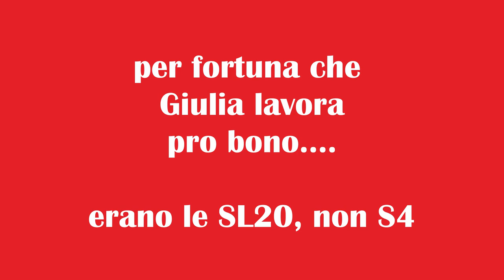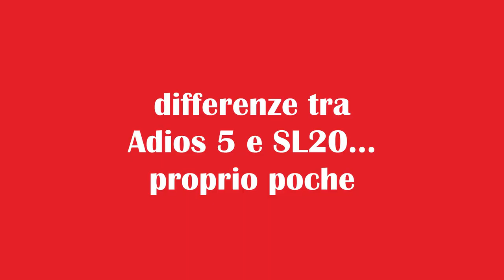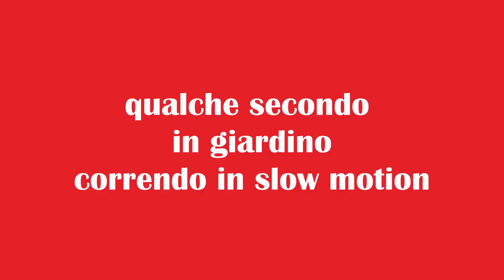Adidas Adizero SL20, la recensione di una scarpa intermedia dall'ottimo rapporto qualità prezzo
La recensione dettagliata delle Adidas Adizero SL20, lanciate in Italia nel Febbraio 2020. Le SL20 si presentano come scarpa intermedia veloce, reattiva, con una sensazione di con ammortizzata e protettiva. Ecco vantaggi e svantaggi di una scarpa dall'ottimo rapporto qualità prezzo e dal peso contenuto. Nella video recensione raccontiamo il comportamento della corsa oltre ad alcune curiosità e confronti con altre scarpe.

►Scarpe Intermedie A2: Adidas SL20